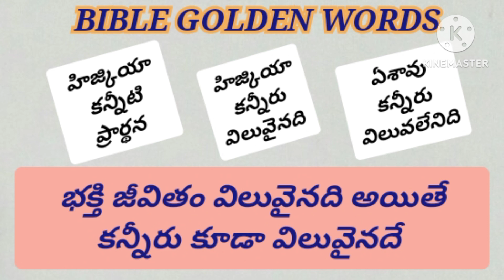BIBLE GOLDEN WORDS నీవు కన్నీళ్ళు విడుచుట చూచితిని!!